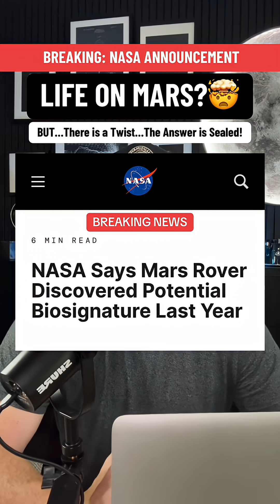🤯 NASA may have found signs of ancient life on Mars…proof could be locked away until the 2040’s!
🚨 BREAKING NASA ANNOUNCEMENT 🚨
NASA says the Perseverance rover may have discovered a potential biosignature on Mars…signs that could point to ancient microbial life. The core sample, called Cheyava Falls, was collected in Jezero Crater and shows strange red minerals with white “leopard spots.”

But here’s the twist: the rover can’t confirm it. The sample is sealed on Mars, waiting for the future Mars Sample Return mission, which may not bring it back to Earth until the 2030s or even 2040s.

🌌 Watch as we break down what NASA revealed, why this matters for the search for life on Mars, and why the wait to get answers might be longer than you think.